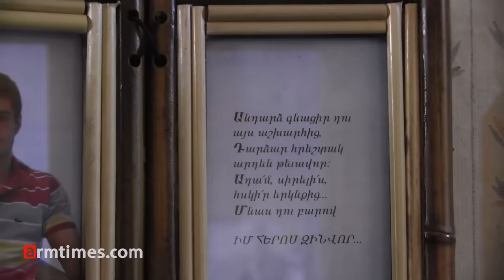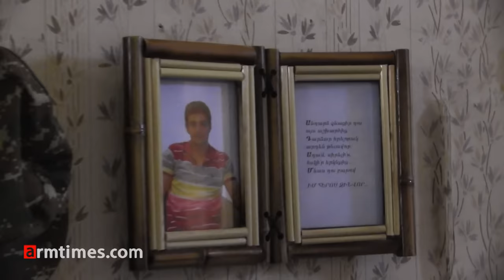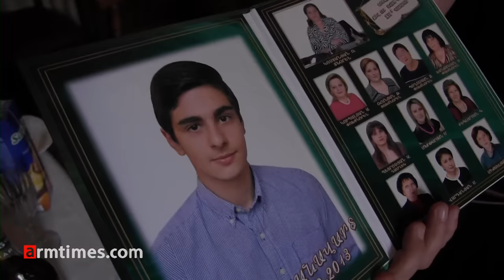Տորթն ու հյուրերը տեղում էին, միայն Ադամը չկար. այսօր զոհված հերոսի 20-ամյակն է